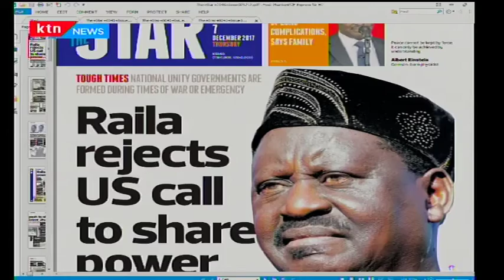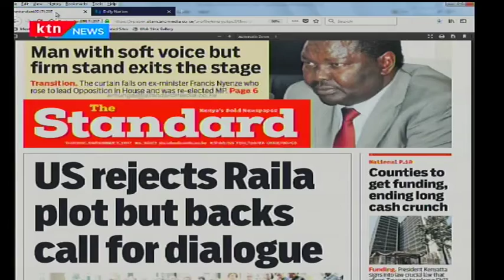Kitui West MP Francis Nyenze's death leaves parliament in mourning